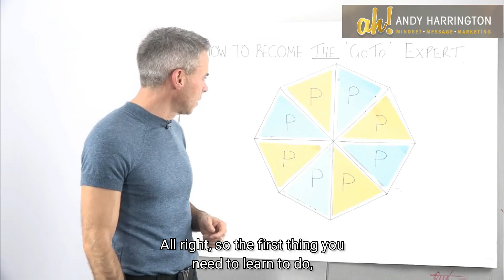How To Become the Go-To Expert In Your Industry Part 1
Andy Harrington explains the first step in becoming the Go-To Expert in your industry so you can reach more people and get paid what you are really worth.